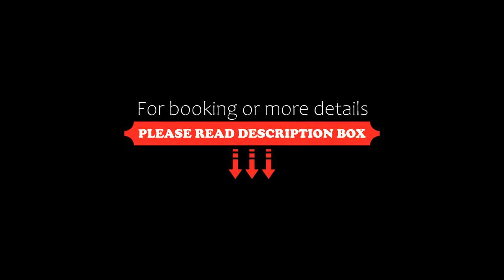Hotel Crystal Das Alpenrefugium, Sankt Johann in Tirol, Germany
About Property:
You're eligible for a Genius discount at Hotel Crystal - Das Alpenrefugium! To save at this property, all you have to do is sign in.
The Hotel Crystal in Sankt Johann in Tirol is a hotel with tradition and well-established hospitality in a central and beautiful location, boasting Tyrolean style on the outside and a modern and contemporary feel on the inside.
Situated directly next to the cable car at the foot of the Kitzbühel Horn, the hotel of...
Property Type: Hotel
Address: Hornweg 5, 6380 Sankt Johann in Tirol, Austria
Searching For
1. Hotel Crystal Das Alpenrefugium - Sankt Johann in Tirol - Germany
2. Hotel Crystal Das Alpenrefugium - Sankt Johann in Tirol - Germany Address
3. Hotel Crystal Das Alpenrefugium - Sankt Johann in Tirol - Germany Rooms
4. Hotel Crystal Das Alpenrefugium - Sankt Johann in Tirol - Germany Amenities
5. Hotel Crystal Das Alpenrefugium - Sankt Johann in Tirol - Germany Offers and Deals
Audio Credit:
Track Title: Blank Slate
Artist: VYEN